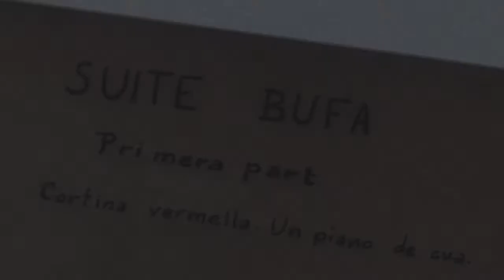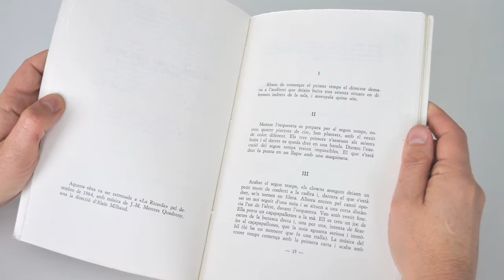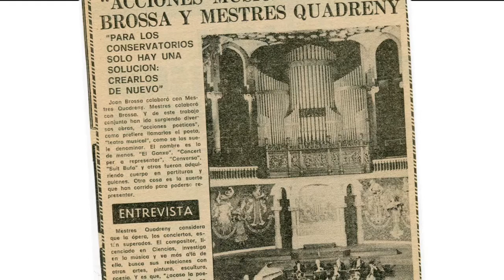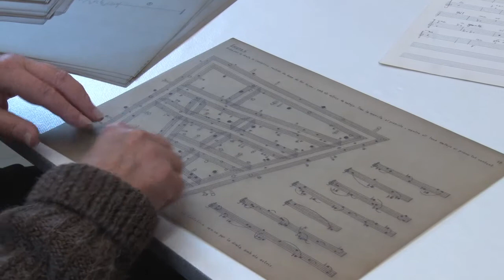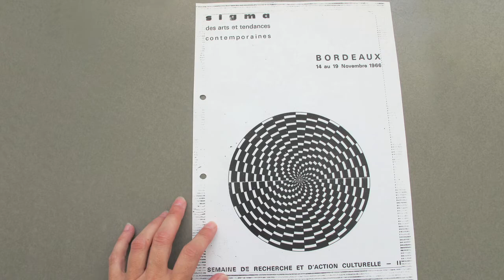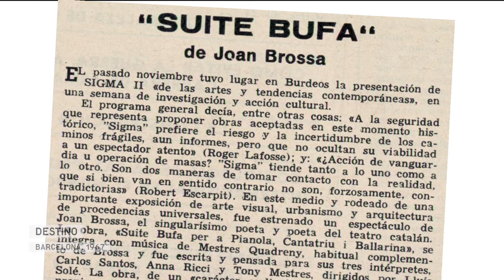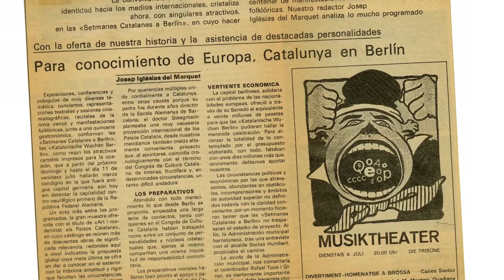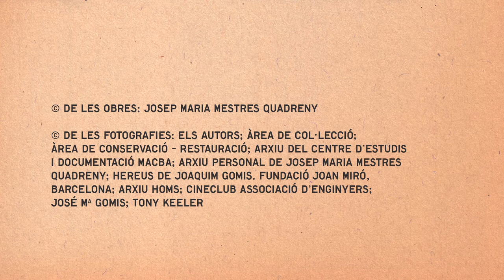Fons #05: Josep Maria Mestres Quadreny | Suite Bufa | MACBA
El novembre del 1966 es va estrenar en el Festival Sigma de Bordeus una peça insòlita i transgressora a mig camí entre l'obra teatral i el concert musical. Era la "Suite bufa" (1966) que havien concebut el compositor Josep Maria Mestres Quadreny i el poeta Joan Brossa per ser interpretada per Carlos Santos (al piano), la cantactriu Anna Ricci i la ballarina Terri Mestres. Als autors els agradava definir-la com una «acció musical».

El Fons de documentació audiovisual MACBA comprèn una sèrie d’entrevistes a artistes de la Col·lecció del museu. La iniciativa va sorgir el 2008, en un moment en què la idea de crear un patrimoni digital sobre les col·leccions tot just es començava a explorar. El Fons va ampliar l’abast de l’experimentació al format del vídeo per aprofundir en la creació d’arxiu i coneixement entorn dels artistes i les obres de la Col·lecció.